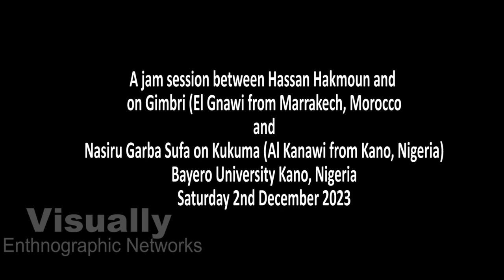Hassan Hakmoun Improvisational Jam Session, Kano, Nigeria (Dec 2023)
The great Gnawa master, Hassan Hakmoun, visited Kano, northern Nigeria, from 28th November to 2nd December 2023. It was a spiritual visit as Hassan and his colleague, Mustapha Smiker, used the visit to explore the possibilities of setting up a Hausa Festival in Marrakech, Morocco in 2024. It also gave them opportunities to connect to one of the ancestral origins of the Gnawa performers in West Africa. An MoU was signed between the Faculty of Communication, Bayero University and the city of Marrakech on the organization of the festival

An impromptu jam session was arranged in the TV studios of Bayero University Kano (BUK FM) pairing Hassan's Sintir with a Kukuma played by  Nasiru Garba Sufa, the son of the legendary Kukuma player Alhaji Garba Sufa from Kano. The jam session lasted only 30 minutes, but left an impression lasting many years. This is the beginning of the cross-desert collaborations between Gnawa and Kanawa -- brothers and historically connected.